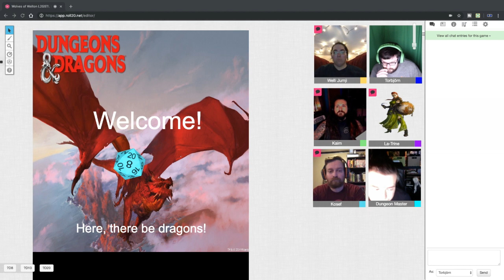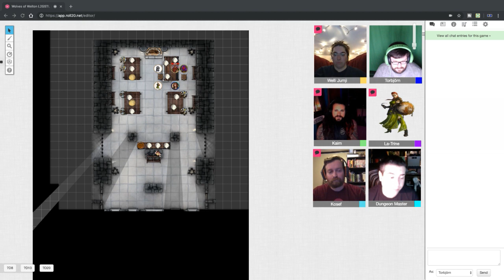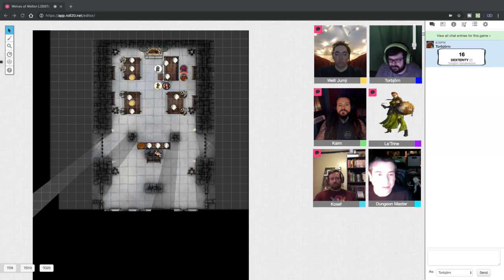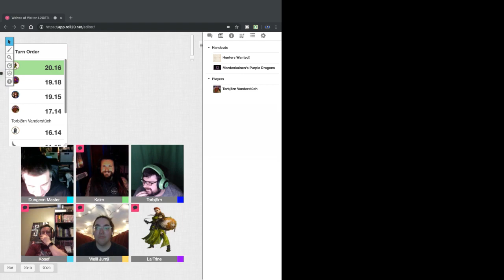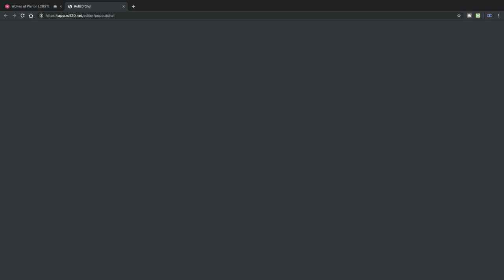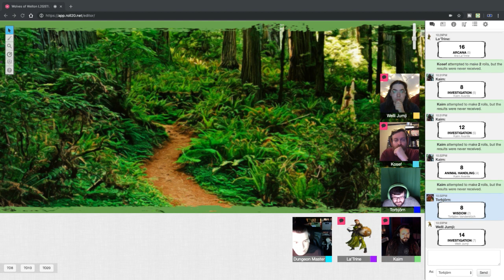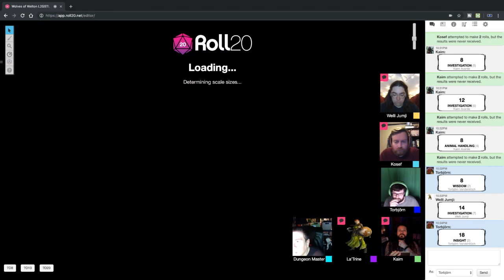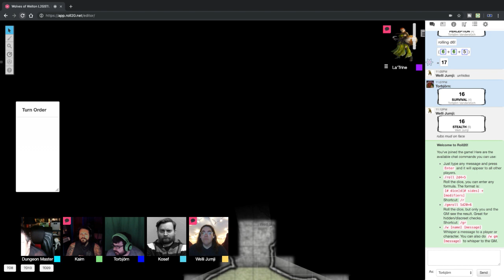The Wolves of Welton | Saved By The Roll | An Adventure Begins | Campaign, 1 Episode 1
Welcome to the first ever episode of Saved by the Roll in this adventure our adventurers learn about mysterious wolves attacking the town of Welton and it is up to them to bring them to justice. Will they be able to stop the the pack or will they retreat with their tails between their legs?